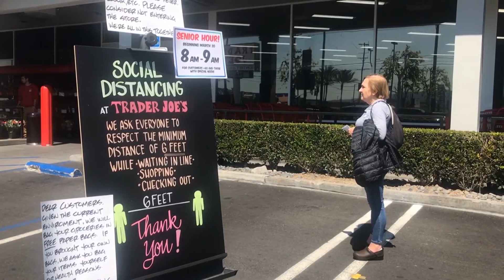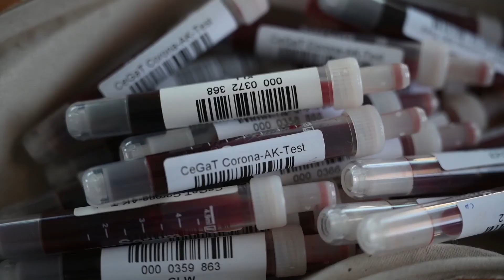La Covid-19 deja más de 22,1 millones de casos y 781.000 muertos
La cifra de contagios provocados por la COVID-19 a nivel mundial ha alcanzado en las últimas horas la cifra de 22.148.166 personas, después de que en el último día se hayan contabilizado más de 265.000 nuevos casos, según el balance ofrecido este miércoles por la Universidad Johns Hopkins de los 188 países y territorios afectados. Además, el virus ha dejado ya 781.135 víctimas mortales y 14,11 millones de personas han conseguido superar la enfermedad.

(Fuente: EP/Cedidas)